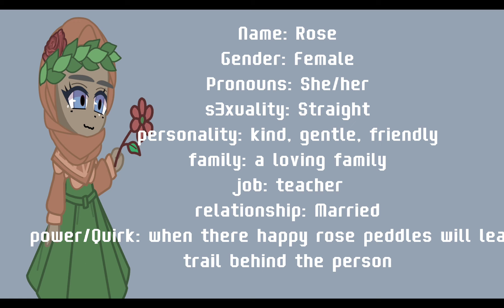Meet some of my OCs! (small FW)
ur mom :D